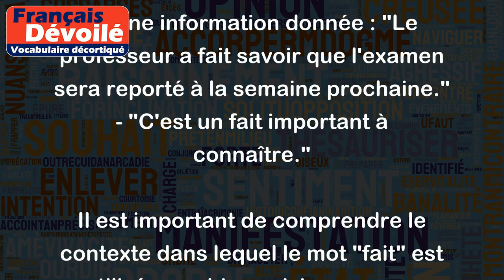Fait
Le mot "fait" a plusieurs sens en français. Voici quelques exemples :
1) Un événement passé : "Je suis allé en France l'été dernier." - "C'est un fait intéressant."
2) Une action accomplie : "J'ai fait mes devoirs hier soir." - "C'est bien fait."
3) Une réalité tangible : "Il fait froid aujourd'hui." - "C'est un fait connu."
4) Une affirmation ou une constatation : "Il fait beau demain, je vais sortir." - "C'est un fait évident."
5) Une information donnée : "Le professeur a fait savoir que l'examen sera reporté à la semaine prochaine." - "C'est un fait important à connaître."
Il est important de comprendre le contexte dans lequel le mot "fait" est utilisé pour bien saisir son sens.